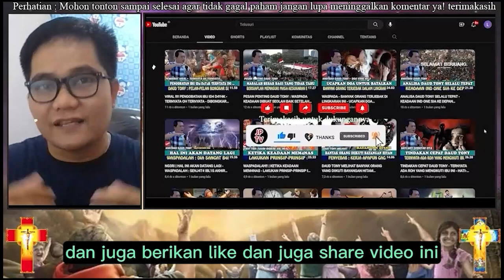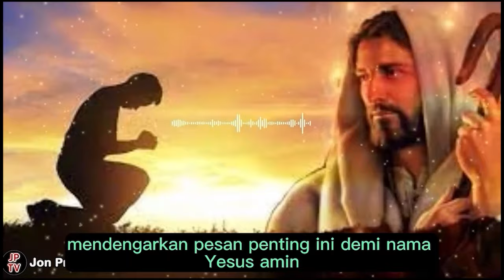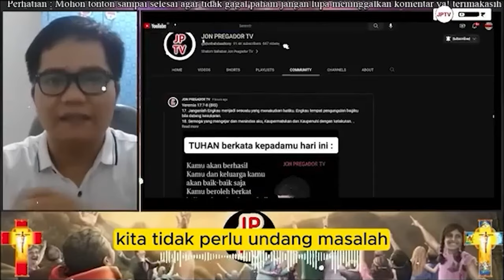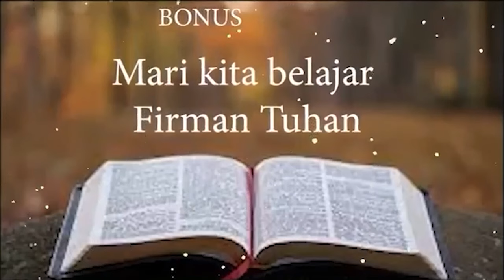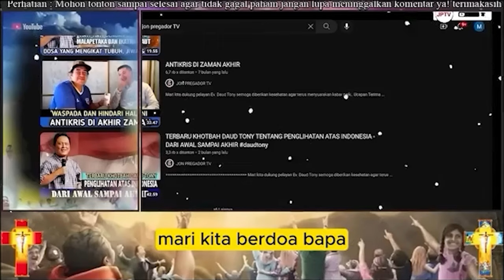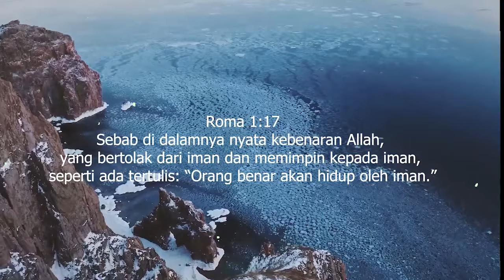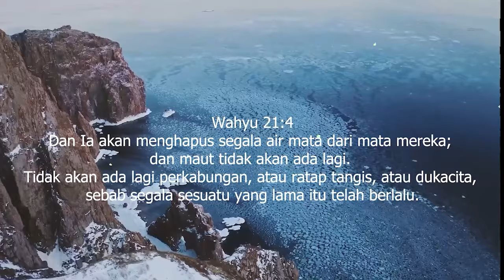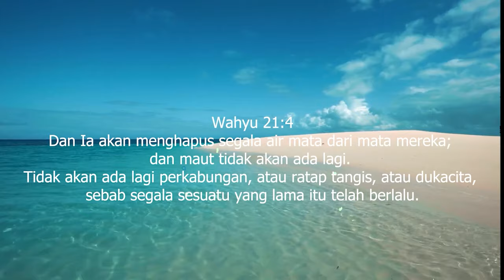WASPADA KUTUK MASA DEPAN : TUMBAL, PESUGIHAN, PENGLARISAN, BERKAT DARI IBLIS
Ps. Jonas,
Tuhan memberkati
Shalom...
apabila bpk/ibu butuh doa khusus :
dapat mengikuti Zoom Bersama :
1. Ps. Thomas Hellyess Tv : Admin 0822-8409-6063 (Zoom Senin & Jumat)
2. Ps. Jonas : menghubungi 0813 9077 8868 (zoom setiap Rabu)

Terima kasih
Tuhan memberkati

Nb.
Doanya boleh diImprovisasi (ditambhakan kata-kata sesuai kebutuhan)
terima kasih

Tema-tema Update
Kumpulan Khotbah Daud Tony
Khotbah Kristen
Khotbah Inspirasi
Kesaksian Kristen
Inspirasi Kehidupan
Daudtony 2022
daud tony
Daudtonydukunsakti
Daudtonybertobat
Daudtonykesaksian
Daudtonyvsrorokidul
Daudtonyhariini
Daudtonyterkini
Dunia Okultisme
Dunia Perdukunan